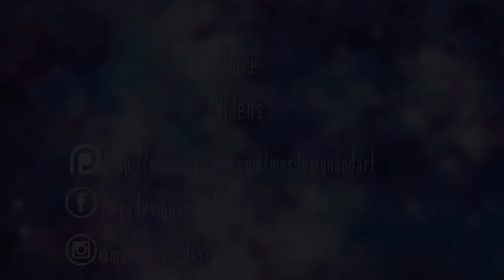Raven queen Doll Repaint #4 |OOAK EAH |NANArt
HAVE QUESTIONS? LEAVE THEM IN THE COMMENTS BELOW :D
ADOPT "MIKO"

MATERIALS:
watercolor pencils ( Albrecht Dürer & faber castle aquarele)
liquitex matte medium
chalk pastels
liquitex matte varnish
testors glosscote laquer
brushes
white acrilic paint